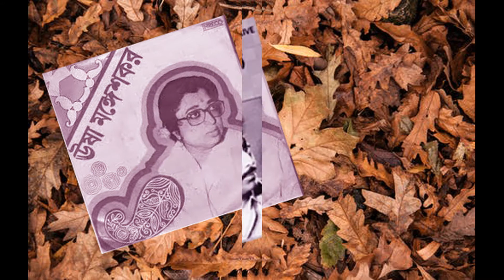PHIRE DAKHA PUJOR GAN STAY TUNED WITH ME FROM 28th SEPT, 2020